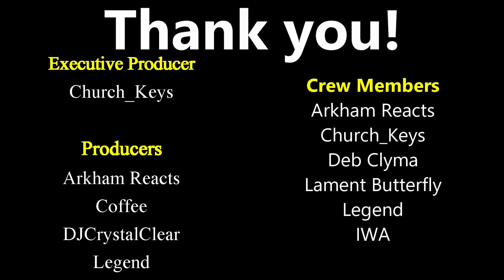Metal Head's First Time Reaction To Big Daddy Kane, Ain't No Half Steppin!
Today, your favorite middle aged metal head does a first time reaction to Ain't No Half Steppin by Big Daddy Kane. Shout out to @djcrystalclear420  for this request. Big Daddy Kane is widely regarded as one of the best MC's of all time.

This song comes from Big Daddy Kane's album, Long Live the Kane, released in 1988. I have done a few reaction videos to hip hop and rap, mainly due to DJ's determination to make a fan, and I do enjoy doing those reactions.

Big Daddy Kane is up there with greats like LL Cool J, Slick Rick, Common and Chuck D. Recording this reaction video, I can definitely see why Big Daddy Kane is held in high regard.

**To request a Reaction:
Donate a minimum of $20 U.S. Dollars in a given month during a live stream.